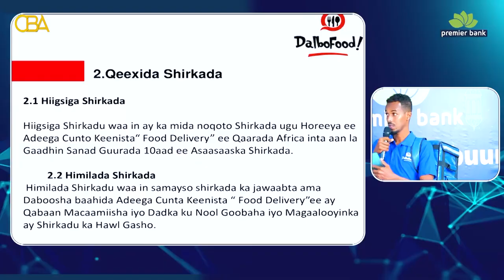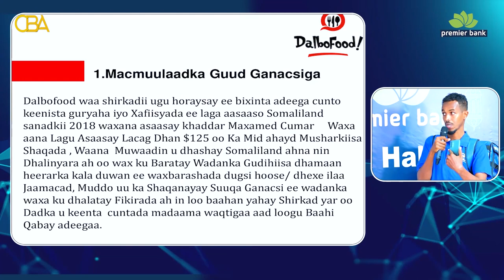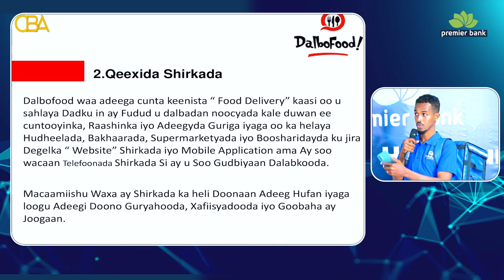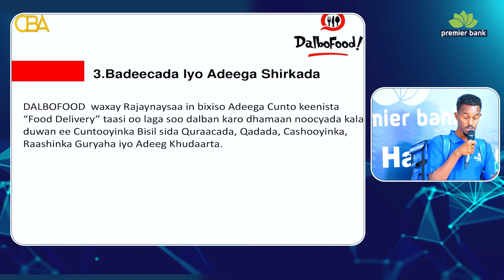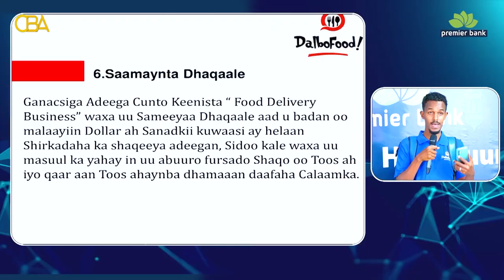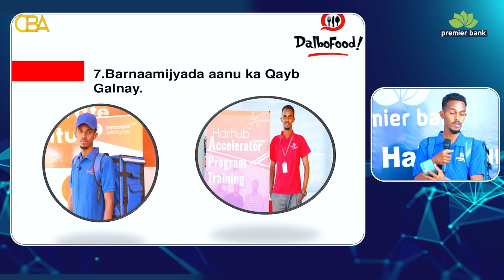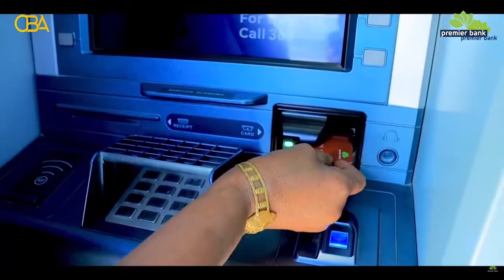Tartanka Hal-abuurka Ganacsiga Xalqadda 1aad.Waxaa suurageliyay Bangiga Caalamiga ah ee Premier Bank